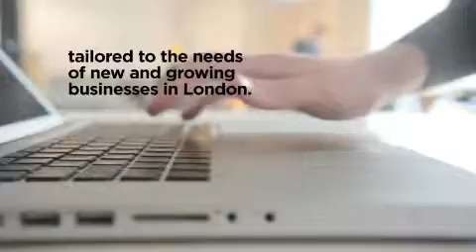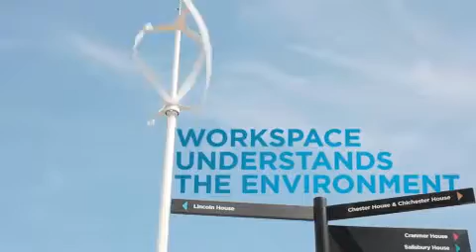Workspace Group Corporate Social Responsibility